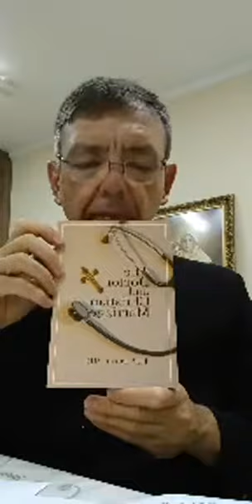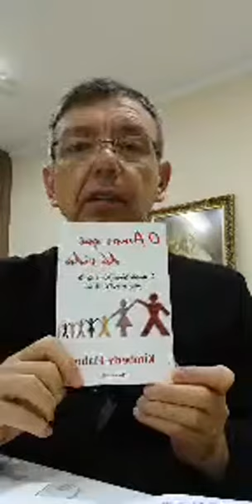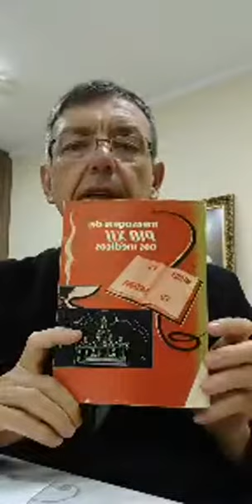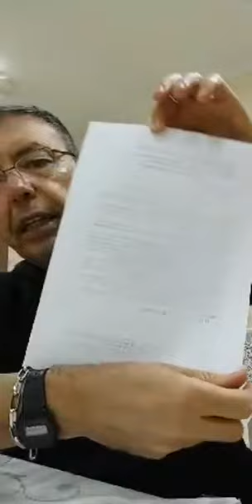A esterilização nos hospitais católicos [Pe. Luiz Carlos Lodi da Cruz]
Há dois documentos da Santa Sé tratando sobre o tema, que permanece atual (sobretudo quando se diz que há um enorme perigo em uma futura eventual gravidez).